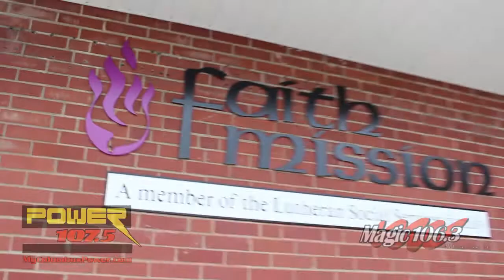Cover Columbus Finale 2013